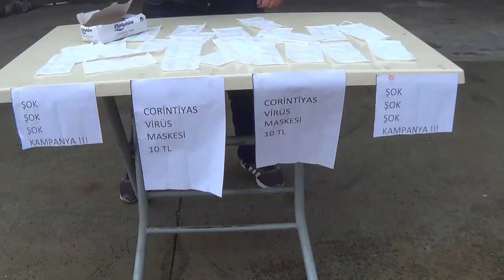Corona Virüsü & krona virüsü uyanıklık yapan işporta